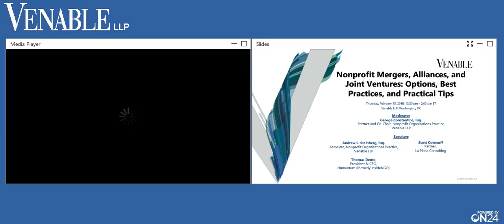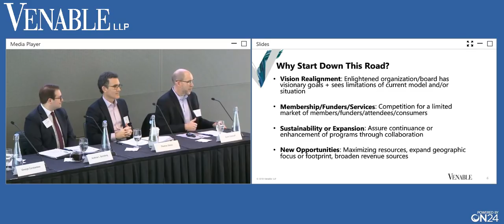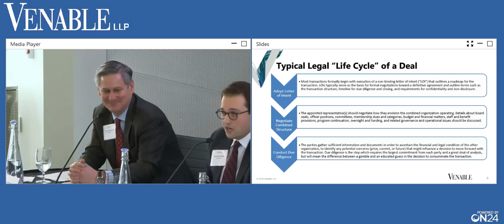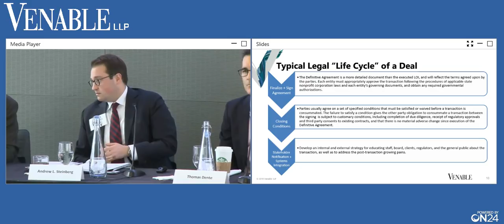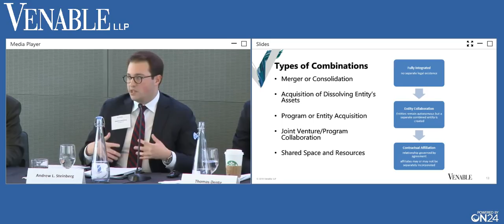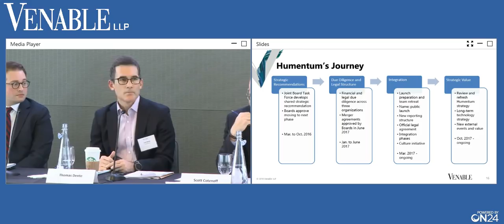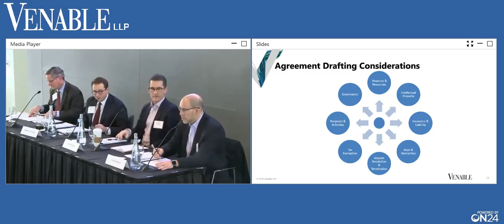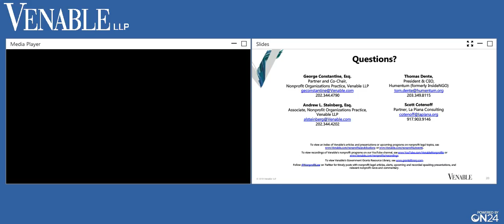Nonprofit Mergers, Alliances, and Joint Ventures: Options, Best Practices, and Practical Tips